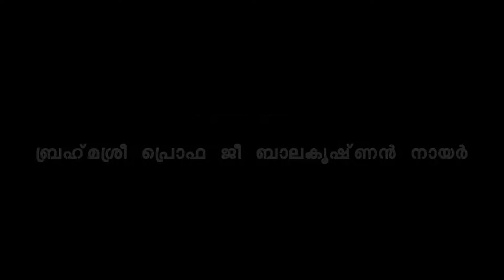Chijjedachintanam - part 3 by Brahmashree Prof Balakrishnan Nair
Discourse on Chijjedachintanam (in malayalam language) - part 3 delivered by Brahmashree Prof Balakrishnan Nair on 08/12/2004.
Please check for more details.